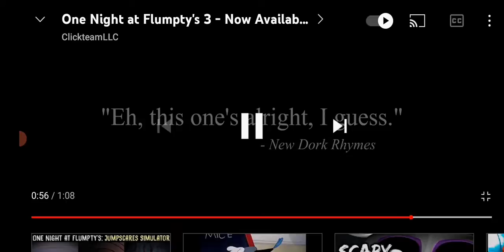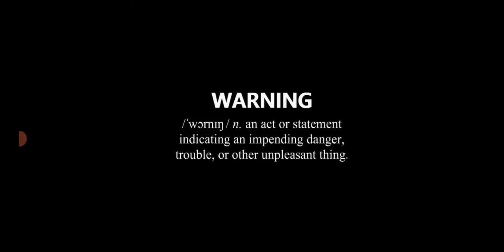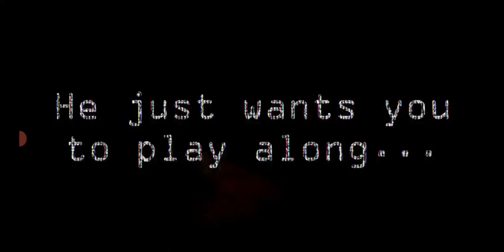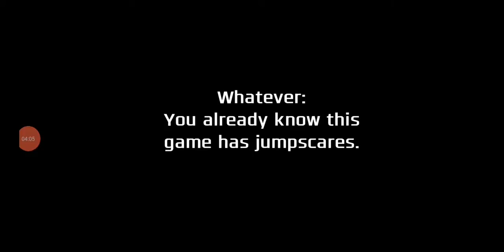onaf Games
00:00 Onaf 3)(the Mary Labs)
03:01 Onaf 2(YOU CODE ME)
04:01 Onaf Night (Mode Black)